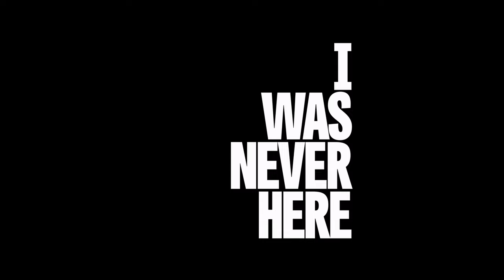I Was Never Here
After sensing something sinister going on in her government job, Sofia receives a surreal message from her alternate-reality self. Tasked with an unusual favor, she unwittingly befriends an aspiring actor, who is a liaison for criminal activity, but believes she’s acting for an experimental escape room.

Writer & Producer: Sharilyn Vera
Producer: Shereen Lani Younes
Director: Marissa High

Director of Photography: Ryan Thomas
1st AC: Stefanie McNeal
Grip: Christopher Lopez
Production Assistant: Vinny Siquara
Prop Master: Leah Amparo

HMU: Ruth Torres
HMU: Denise Valentine

Editor: Michael McAlister /
Colorist: Aubrey wWo͏o͏d͏i͏w͏i͏s͏s
Visual Effects Artist: Pat Longstreth
Motion Graphics: Eric Kirchner
Re-Recording Mixer: Steven Romero Jr

Drone operator: Ahmed Khater
Sailboat captain: Ben Landis

CAST
Sofia: Sharilyn Vera / @Sharilyn_Vera
Nikki: Katie Morovitch / @katiemarovitch
Renee : Ebony Elaine Hardin / @ebony.elaine
Sofia's partner: Vico Ortiz / @puertoricaninja
Sofia's mom: Claribel Hernandez
Security Guard: Eric Owusu / @eric.kay.owusu
Lab Employee: John Horan / @johnhoran9
Onyx: Onyx Simpson
Extras: Amber Driggs Shane / @ambernikolefitness
Songvit Kiatpiriya
Christopher R. Lopez / @chrislorange
Leah Amparo / @leahmarzz